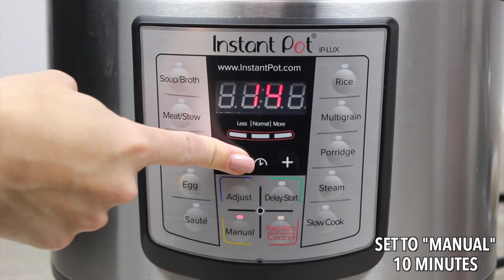Marukan Instant Pot Korean Beef